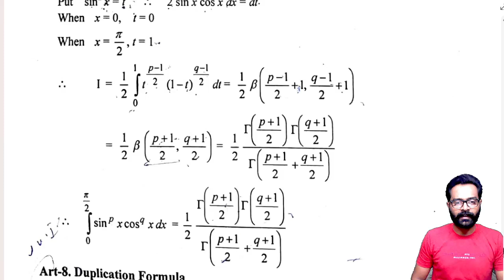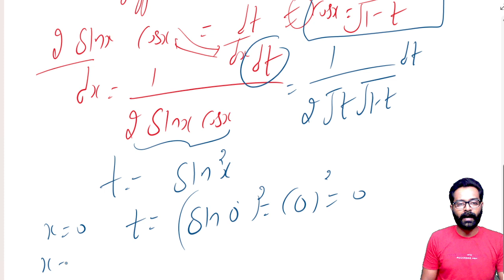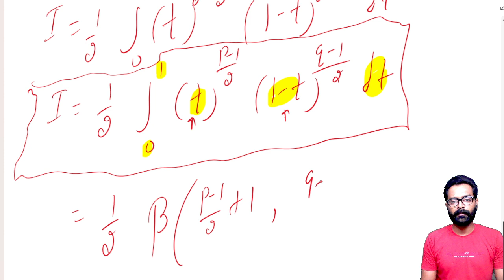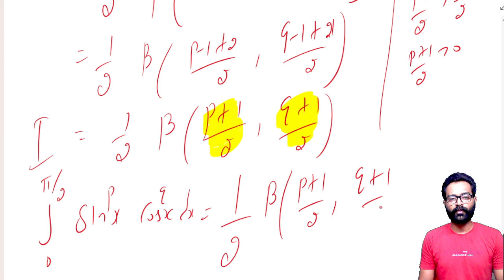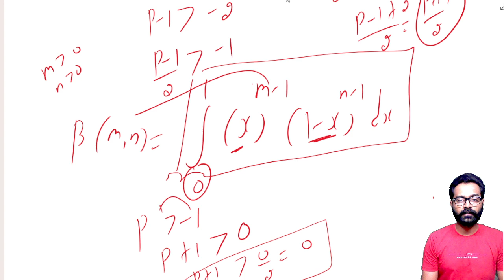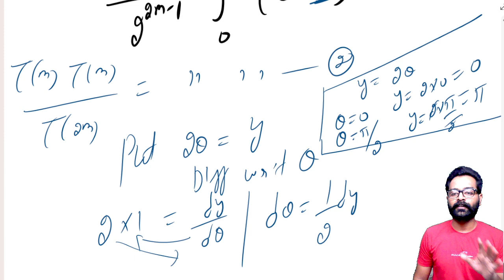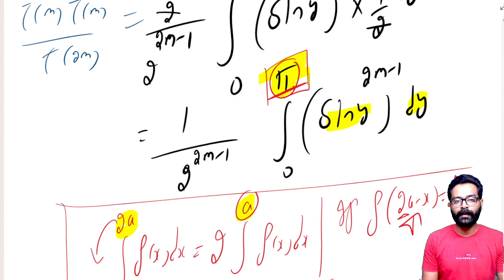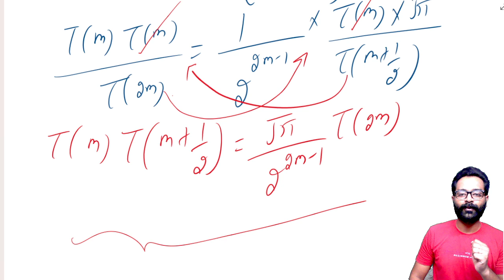Duplication formula I proof of duplication formula in gamma function I Analysis I Kamaldeep nijjar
how to proof duplication formula in gamma function,
gamma function in analysis ,
most important result of gamma function,
analysis,